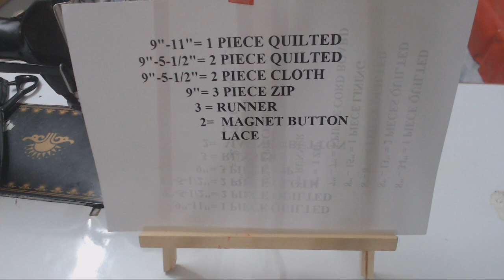HOW TO MAKE PARTY WEAR HAND PURSE